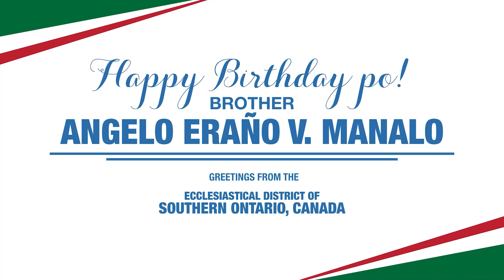Southern Ontario | Birthday Greetings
The Ecclesiastical District of Southern Ontario greets Brother Angelo Eraño V. Manalo, Coordinator of the Christian Family Organizations, for his birthday.